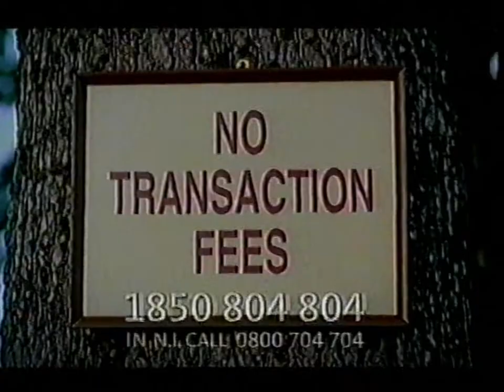Ulster Bank Irish Commercial 2006